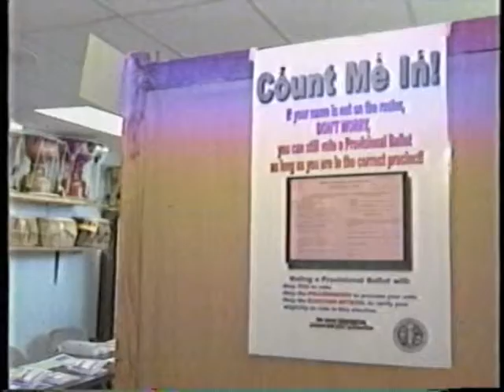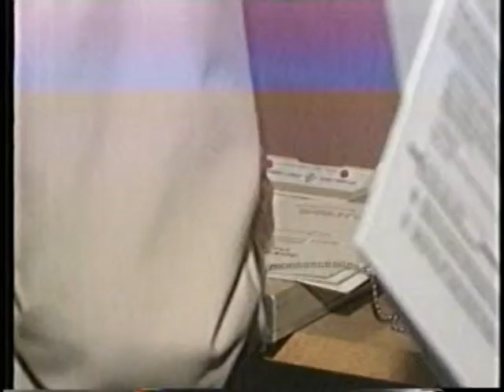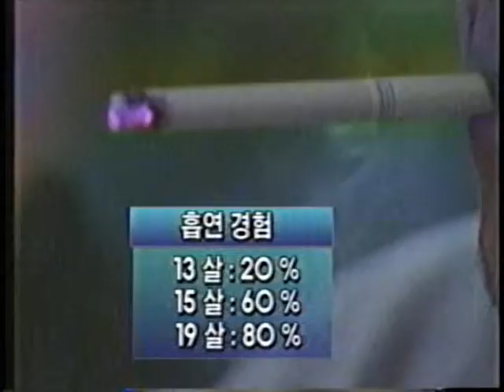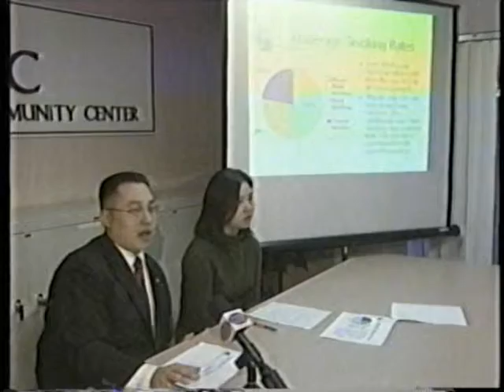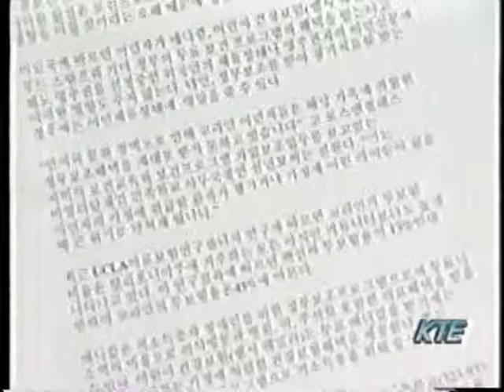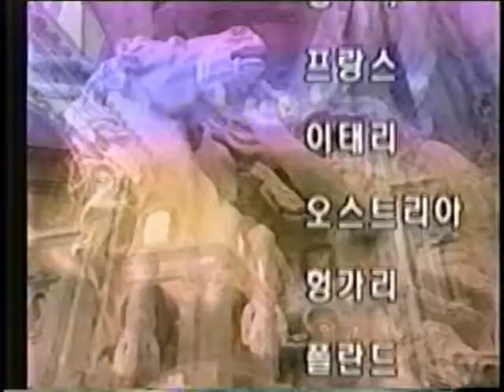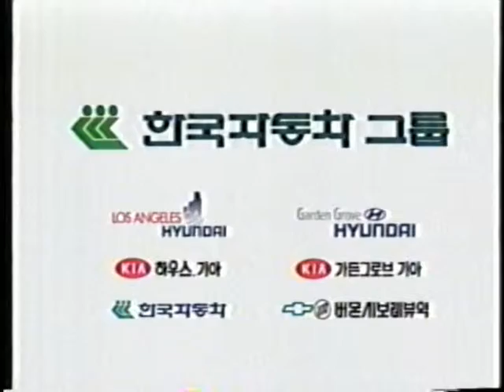2000-03-07 KTE 주민발의안 관심 VHS-027b